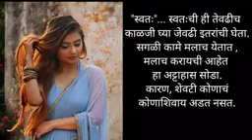मला व्हिडिओ खूप आवडला म्हणून मी share kela स्वतःसाठी कधी तरी जगा प्रत्येक स्त्री ने स्वतः साठी वेळ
मला व्हिडिओ खूप आवडला म्हणून मी share kela स्वतःसाठी कधी तरी जगा प्रत्येक स्त्री ने स्वतः साठी वेळ दया./anu and ayu marathi स्त्रीलिंग स्वतः साठी जग motivation video jile apani zindagi marathimotivational anuandayumarathichannel #